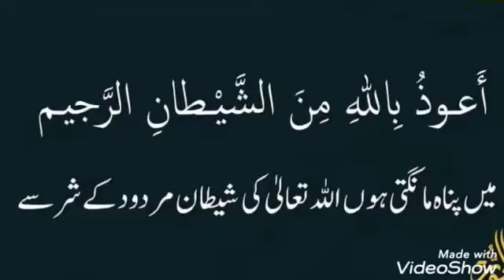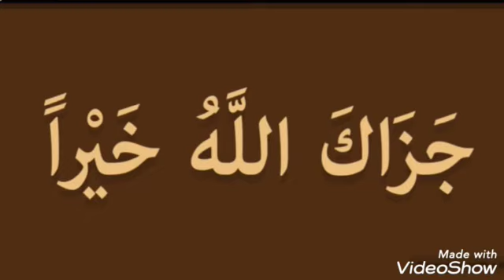Class 1 "آؤ قرآن پڑھیں" صفحہ نمبر ١٤